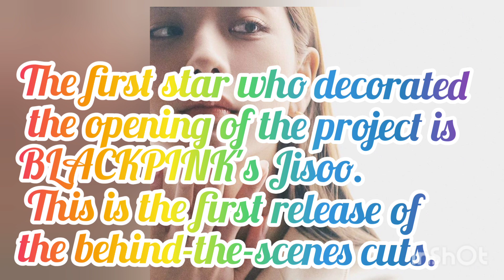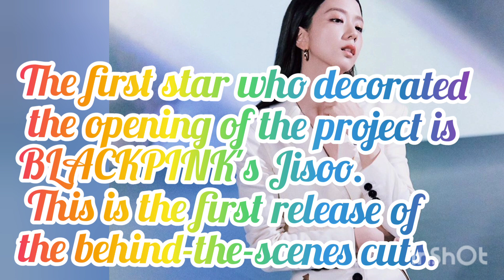EXO's Sehun & BLACKPINK's Jisoo revealed as 2 of 3 stars for 'Pasha de Cartier' digital project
EXO's Sehun and BLACKPINK's Jisoo have been revealed as 2 of 3 stars for the 'Pasha de Cartier' digital project.